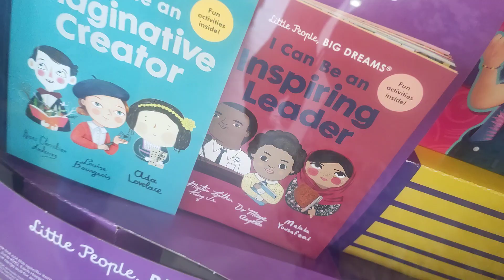karma's world toy collection McDonald's happy meal toys UK